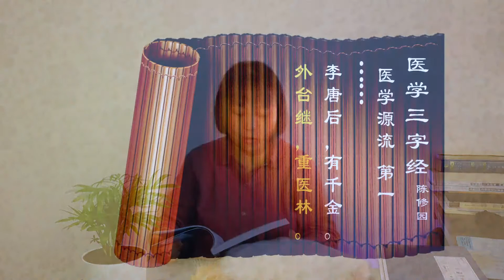神叨叨聊中医 12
正文：外台继，重医林。
        唐王焘著《外台秘要》四十卷，分一千一百四门，论宗巢氏，方多秘传，为医门之类书。
        《外台秘要》是由文献辑录而成的综合性医书。王焘撰成于天宝十一年（752）。本书汇集了初唐及唐以前的医学著作，对医学文献进行了大量的整理工作，把前人的理法方药全面系统地结合起来。
         王焘生于公元670年，卒于公元755年，出身名门望族。其曾祖王珪为初唐宰相，还曾做过太子李建成的老师，死后还上了凌烟阁。王焘自幼多病，常与医药打交道，从而对医学产生了兴趣。后又因其母身患疾病，他感于“齐梁间不明医术者，不得为孝子”，便钻研医学，医治其母，常与名医接触并多加请教，终于精通。王焘以孝闻名，《唐书》称“其性至孝，为徐州司马，母有疾，弥年不废带，视絮汤剂。”王焘侍奉母亲是常年不解衣带，而他对父亲，曾亲口尝过尿液，配出奇方。王焘之父患病，其症口渴难忍，饮量大增，身上多疖疮，其父尿液在地会引来无数只蚂蚁聚集。王焘仔细观察并且亲口品尝了父亲的尿液——发现味道很浓，味甜，便称其父之症为“糖尿病”。他根据各医家之长，针对父之病症制定了治疗方案，辅以调整饮食，使其父病情得以康复，并将所用药方一一记录进了《外台秘要》一书。王焘是世界上最早确认和治疗糖尿病的医生。
        王焘曾在唐朝的皇家图书馆——弘文馆任职。他在那里度过了二十年的时间，系统阅读了大量的医书，认真地做了详细的摘录，积累了大量的医学资料。他博采众家之长，不存个人偏见，著《外台秘要》，其中引用以前的医家书籍达六十部之多，“上自神农，下及唐世，无不采摭”。王焘在撰述新书时作了大量研究工作，而并非简单罗列而已。王焘在《外台秘要·序》中说到他引用的医书“各擅风流，递相矛盾，或篇目重杂，或商较繁芜”，所以他“并味精英，钤其要妙，俾夜作昼，经之营之，捐众贤之砂砾，掇群才之翠羽，皆出入再三，伏念旬岁，上自炎昊，迄于圣唐，括囊遗阙，稽考隐秘，不愧尽心焉”。“夫外台者，刺史之任也；秘要者，秘密、枢要之谓也。”外台，即远离朝廷台阁外任之意。王焘于天宝十一年在邺郡刺史任上完成了《外台秘要方》这部篇章结构谨严、学术观点统一的医学著作。书中共收载了6900多首方剂，每一门都是以隋代巢元方《诸病源候论》的条目为引，再广引方剂。每一首方，都注明了出处和来源，给后人的研究带来了很大的方便。许多散佚已久的医书，也都是在这部著作中看到大致内容的。令人悲叹的是，王焘虽然编写了这部旷世医著，自己的结局却不好。《颜真卿神道碑》记载：天宝十四年（755年）安禄山攻陷洛阳后，邺郡太守王焘，被安禄山移任河间，“焘俾掾吏李负斩伪署河间长史杜暮睦，以河间众归于公。”即天宝十四年王焘被安禄山调到河北河间去任太守，王焘斩了河间司马，率部归于高举义帜的颜真卿，在阻遏安禄山分裂活动中作出了重大贡献。公元757年，在河间任文官的王焘死于叛军之手，据说他的头颅被乱军割去请功。
        安史之乱平定之后，朝廷赐王家金头，归葬眉县老家。如今王焘墓已经重新修缮，我们可以到那里凭吊王焘——这位旷世大医。